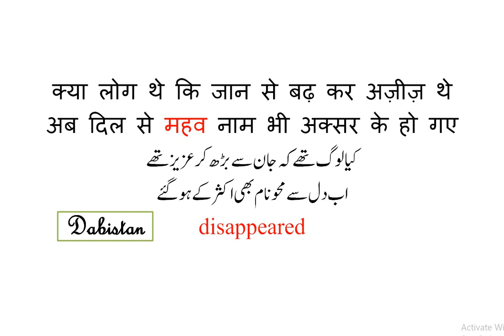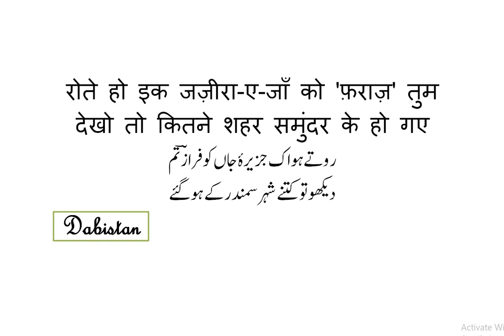Ahmad Faraz tujhse bichad ke hm bhi muqaddar ke ho gaye-Urdu Love Poetry by Ahmad Faraz